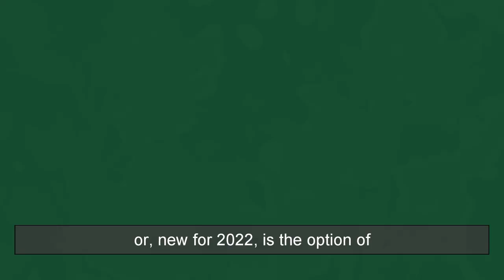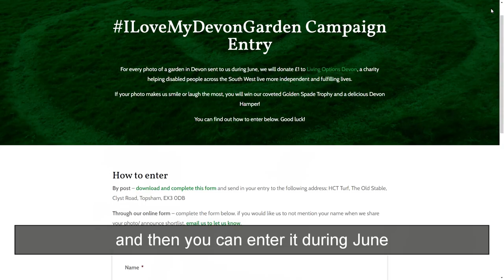Fundraising Photo Competition Returns!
Enter the ILoveMyDevonGarden photo competition this June and help raise money for Countryside Mobility. Each entry is in with a chance of winning a Devon food and drink hamper and donates £1 towards the cost of giving one of our older Trampers a much-needed 'facelift'.